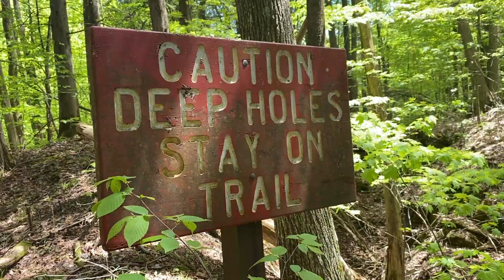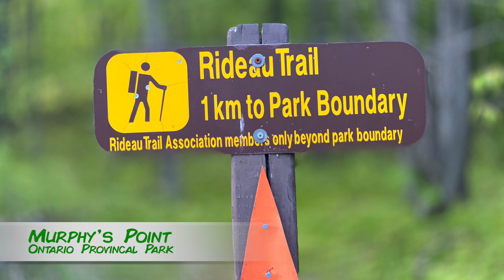The Rideau Trail - Day 6 - Chris & Dudley's End to End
DAY 6 - Perth to Murphy’s Point

...with the COVID 19 pandemic disrupting the world, our hiking options were limited. The international borders were shut and even inter-provincial travel was restricted, so Chris and Dudley choose local - The Rideau Trail.

The Rideau Trail is a 330 km hiking network from Ottawa to Kingston, Ontario. Few complete an end to end hike... even fewer complete the trek as a thru-hike.

Join Bruce (aka Dudley) and Chris Abbott as they hike the Rideau Trail on their "End to End" ... “thru-hike" attempt between April 18-30, 2020.   This is the second attempt for both men. Dudley in 2012 as his "OktoberQuest", and Chris in 2018.

CREDITS